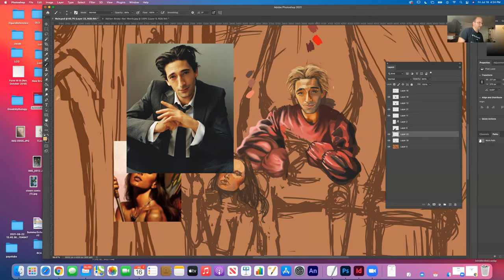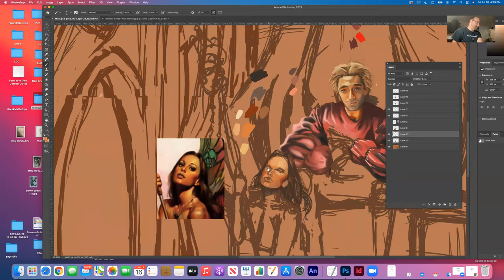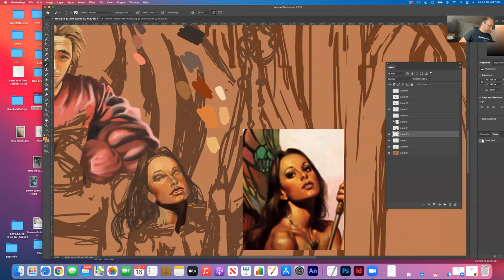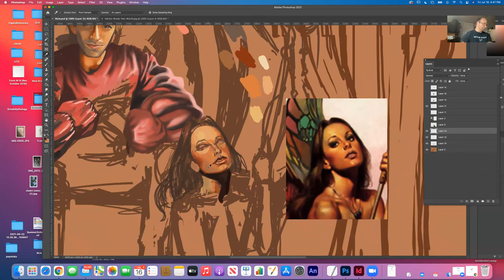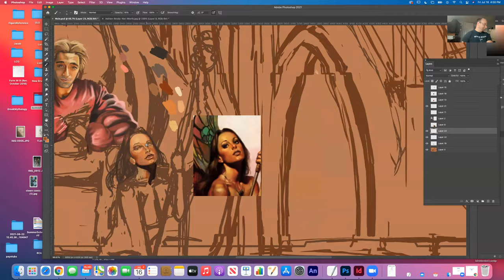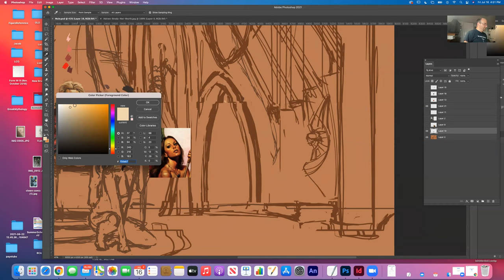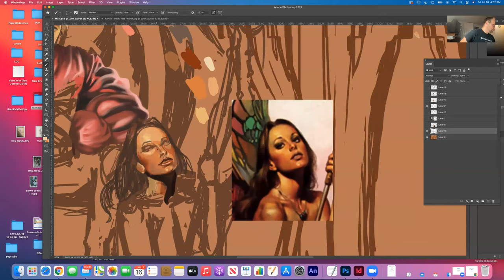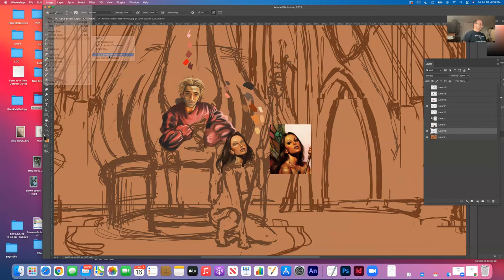Painting the Mule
In which I discuss the influence of the artist Boris Vallejo on my figure painting and talk about what i admire so much about the quality of his figures. I block in the face on the second figure in this session.